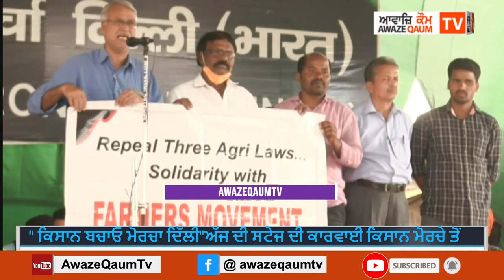Balwinder Singh ਅਤੇ ਹੋਰ ਬੁਲਾਰਿਆਂ ਦੇ ਵਿਚਾਰ ਸਿੰਘੁ ਬਾਡਰ ਦੀ ਸਟੇਜ ਤੋਂ "ਕਿਸਾਨ ਬਚਾਓ ਮੋਰਚਾ ਦਿੱਲੀ"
Balwinder Singh ਅਤੇ ਹੋਰ ਬੁਲਾਰਿਆਂ ਦੇ ਵਿਚਾਰ ਸਿੰਘੁ ਬਾਡਰ ਦੀ ਸਟੇਜ ਤੋਂ